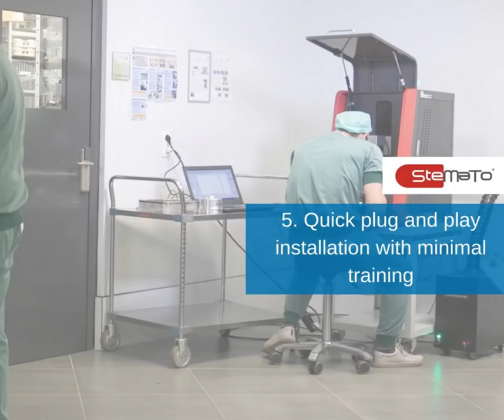5 reasons to use SteMaTo a unique surgical instrument tracking laser and software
SteMaTo is a fast, accurate and user friendly instrument tracking software developed by Besco. The advantages are multiple, so we tried to bundle them in 5 concrete benefits for your hospital or health facility.
With our unique instrument tracking tool, you and your hospital are investing in the safety of your patients while reducing costs. Thanks to years of experience, Besco has comprehensive knowledge of the SPD world and knows what is important for you and your SPD.

Besco’s mission and vision: striving for optimal software in sterile processing departments

We strive to be the market benchmark for software as a service in sterile processing departments. In close cooperation with our customers, we use our personal and innovative approach to tackle the medical sector’s specific challenges.

Our customers depend upon the experience and knowledge of the Senior Consultant who leads their project. After a thorough situational analysis, including identifying any potential problems, our Senior Consultant uses his extensive knowledge of technical solutions, implementation and follow-up. Our objective for every project? A realistic, future-oriented solution with measureable results.

Besco partners with hospitals, healthcare facilities and insurers. We want to help hospitals to run their OR’s and sterile processing departments in a transparent and easy way. Our SteMaTo software guides sterile processing departments to track their instruments and manage their sterilisation process. Hospital administrators can use our instrument tracking tool to check the status and location of instruments at any time. That’s how they make sure that their patients are in good hands.

Are you interested in knowing more about Besco and our software for the medical sector?